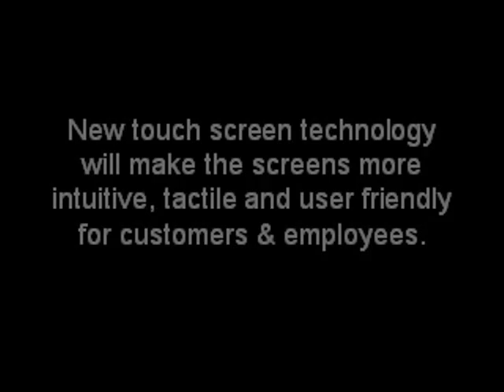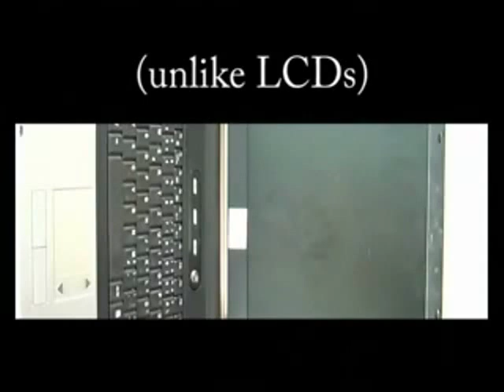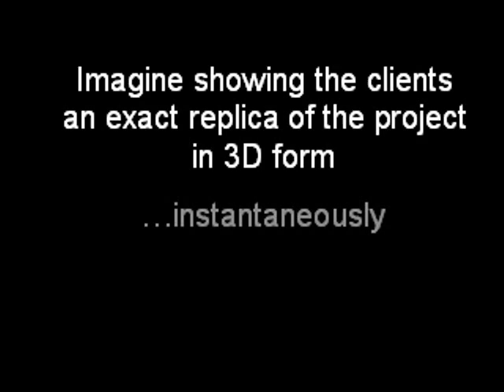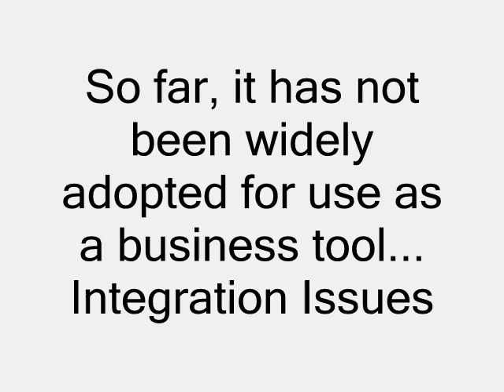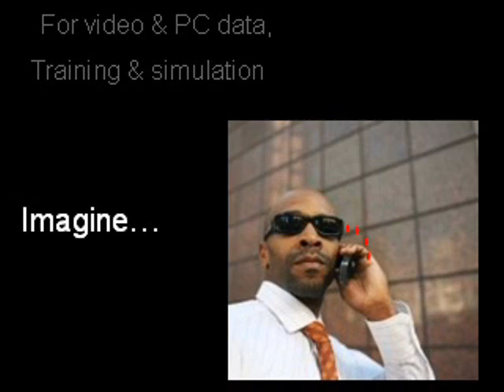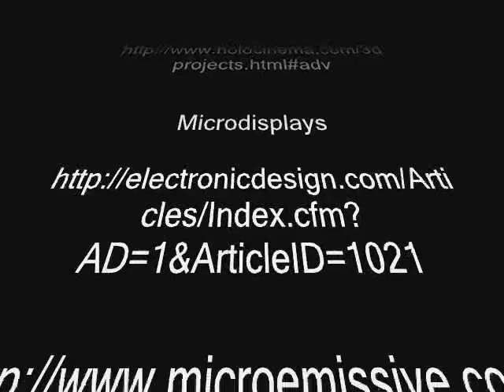Display Screen Technology Video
Made in a managerial perspective for a school IS assignment, this informational video highlights the future movement in display screen technology and includes touch screen, flexbile screen, 3D projection, microscreen, and energy saving solutions. We hope you enjoy it, as much as we enjoyed making it.